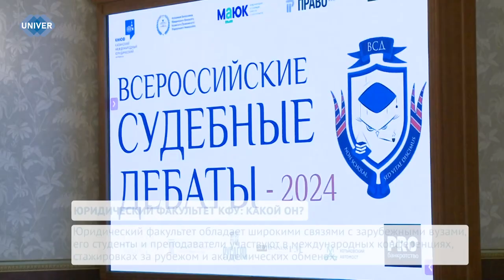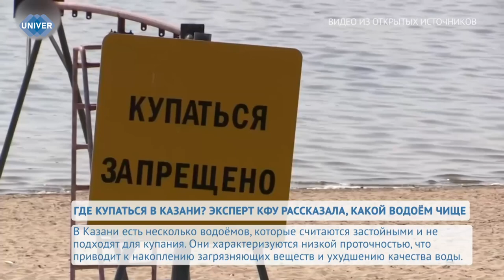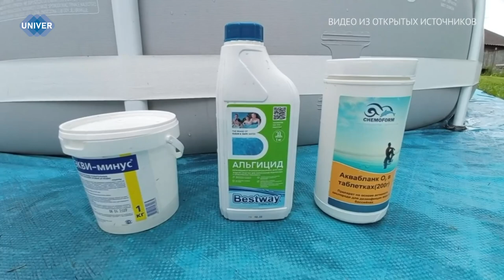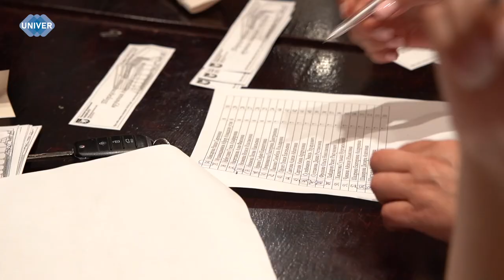UNIVERНОВОСТИ от 09.07.2024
Со старта приёмной кампании прошло 20 дней. За этот период мы выпустили несколько ознакомительных сюжетов о наших институтах, чтобы вы, дорогие абитуриенты и их родители, могли поближе познакомиться с высшим учебным заведением, в котором планируете учиться. На очереди у нас – юридический факультет. Какой он? Смотрите далее.

Лето в самом разгаре, как и университетские смены в спортивно-оздоровительном лагере «Буревестник». На сегодняшний день база лагеря включает в себя всё необходимое для организации спортивных, развлекательных и образовательных программ, даже есть свой оборудованный пляж для плавания, поэтому каждый из приезжих ребят найдёт для себя что-то своё. О том, как прошли первые дни и что уже успели сделать ребята за это время, узнаете в следующем сюжете.

В следующем сюжете мы расскажем вам о наиболее чистых пляжах и водоёмах Казани. Безопасное плавание и комфорт – ключевые параметры летнего отдыха.